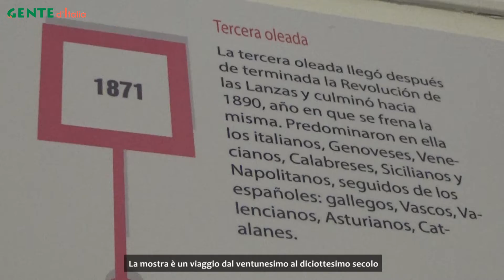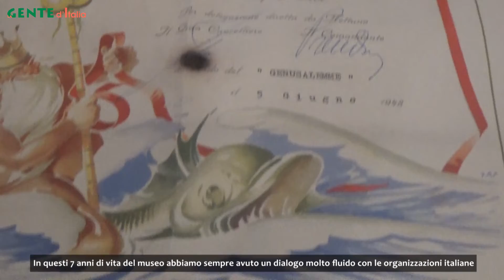Inaugurata la mostra al Mumi, Passato e presente delle migrazioni in Uruguay